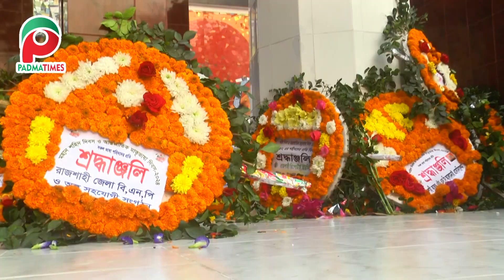রাজশাহীতে ভাষা শহীদদের শ্রদ্ধা জানাতে শহীদ বেদীতে সর্বস্তরের মানুষের ঢল...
রাজশাহীতে ভাষা শহীদদের শ্রদ্ধা জানাতে শহীদ বেদীতে সর্বস্তরের মানুষের ঢল | Padmatimes24